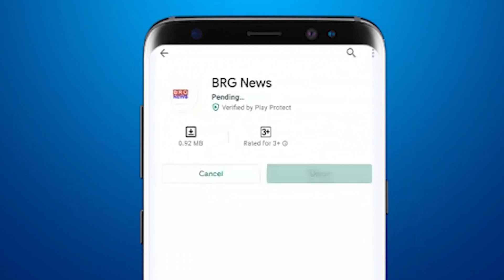वड़ोदरा के मौसम में बदलाव, तेज़ हवाओं से लोग परेशान